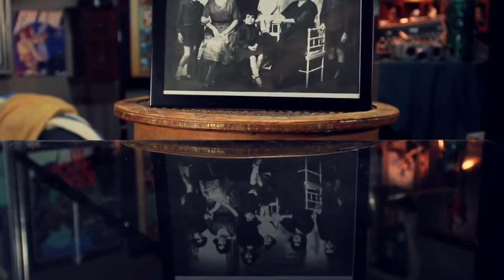Cyberpunk 2077 | The Morning After